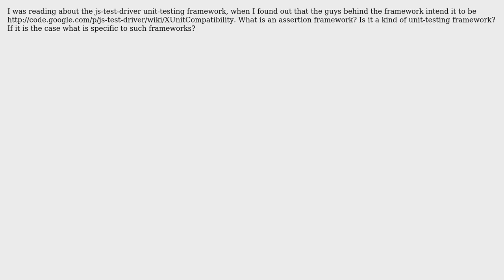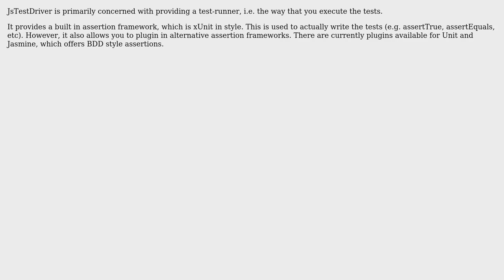Software Engineering: What is an "assertion framework"? (2 Solutions!!)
Software Engineering: What is an "assertion framework"?

With thanks & praise to God, and with thanks to the many people who have made this project possible! | Content (except music & images) licensed under CC BY-SA | Music | Images & others | With thanks to user rlayte user Eldros user Berin Loritsch and the Stack Exchange Network Trademarks are property of their respective owners. You are responsible for your own actions.